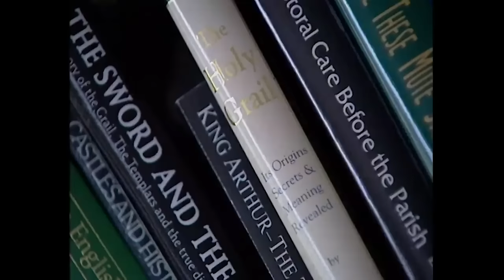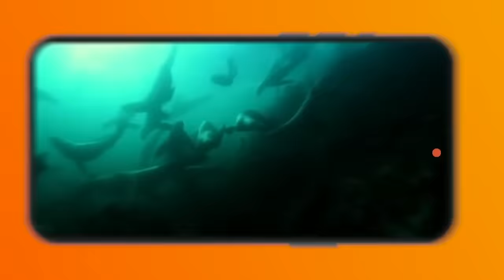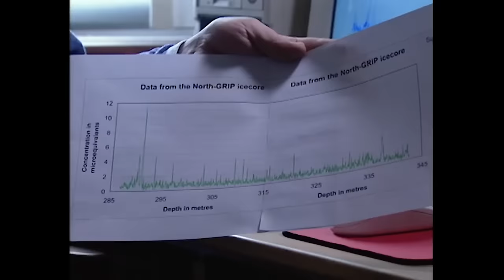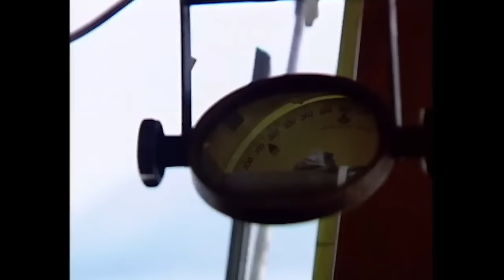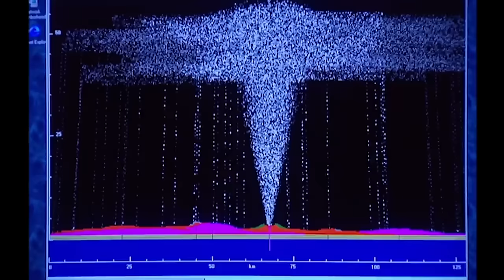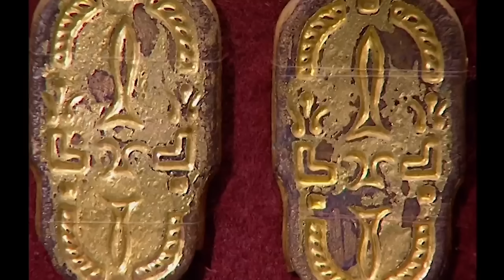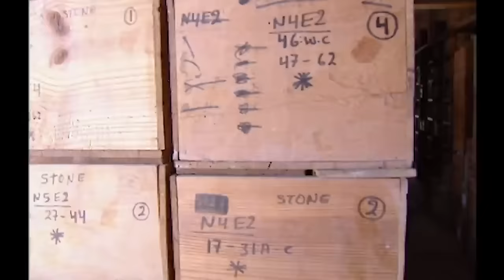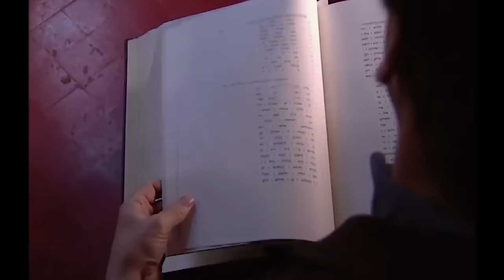The Worst Year In History: The Catastrophe of 536 AD | History Labs: Catastrophe | Earth Stories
Join historian David Keys as he delves into the mysteries of a global climate disaster over 1500 years ago, consulting experts and examining ancient records to uncover its profound impact on civilizations worldwide. Discover the leading theory linking this catastrophe to the eruption of Krakatoa, and explore its lasting effects on politics, economies, and societies. Don't miss this captivating journey through the annals of time and the forces that shaped our world

[SERIES DESCRIPTION]